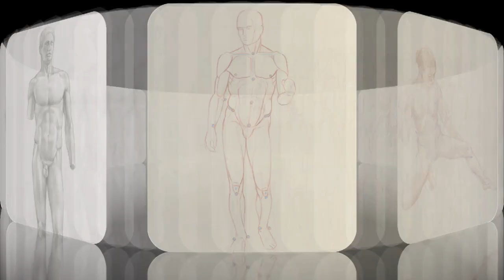Dynamic Human Anatomy - Book by Roberto Osti (2021) - Video Carousel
Dynamic Human Anatomy picks up where Basic Human Anatomy leaves off and offers artists and art students a deeper understanding of anatomy, including anatomy in motion, and how that essential skill is applied to the creation of fine figurative art.

For a figurative artist, a sure sign of accomplishment is the ability to achieve a transcendent artwork—a work of art that conveys a sense of life or expresses psychological character. Such expertise is cultivated not only by mastering drawing techniques and practicing drawing the human form from life, but also by learning to read the many languages and intentions the human body speaks: movement, power, tension or relaxation, friendliness or aggression, and all the rest.

In my teaching, I aim to give students knowledge of the body’s anatomy and mechanics in as accurate and neutral a way as possible, without influencing their artwork stylistically or aesthetically.

Developing style and aesthetics is each artist’s own personal artistic quest. In my figure anatomy and figure drawing classes, students learn to draw with “informed” lines that result from an analysis of the subject as opposed to a passive, imitative approach.

Materials suggested:
- Strathmore drawing paper, 11” by 14”

Dynamic Human Anatomy book will be available in March 2021. You can preorder it here:
📖 Dynamic Human Anatomy Book
📖 Human Anatomy Book *